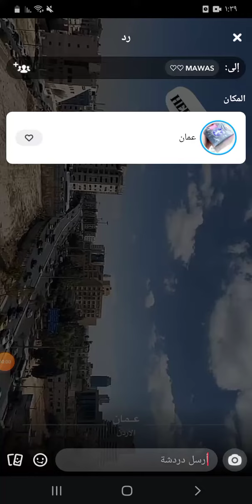سناب محمود_المواس.💜🥺مع كرار عامر في الاردن 😂😂